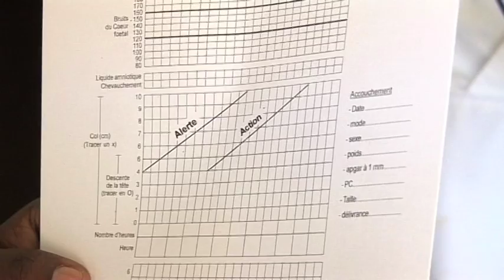Medical Aid Films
Our mission is born out of the realisation that the medium of film can transcend language and borders to educate people involved in medical care and give access to quality medical information for all throughout the world. We want people even in the poorest, most remote areas of the world to have access to medical information that is currently only available to the more fortunate.

It is our belief that medical information, through the medium of film and animation, downloaded on a laptop, mobile phone or just played on a DVD player, can help democratise medical information and medical training.